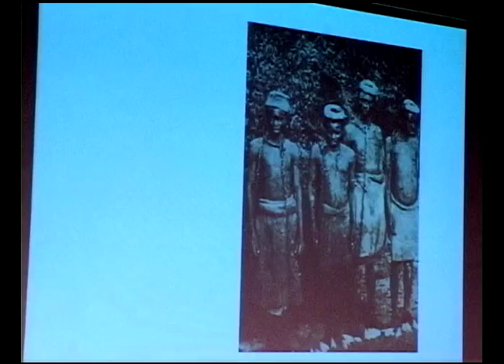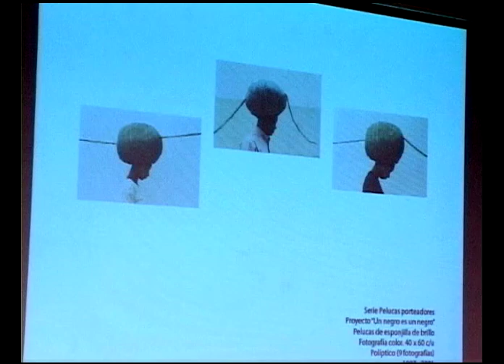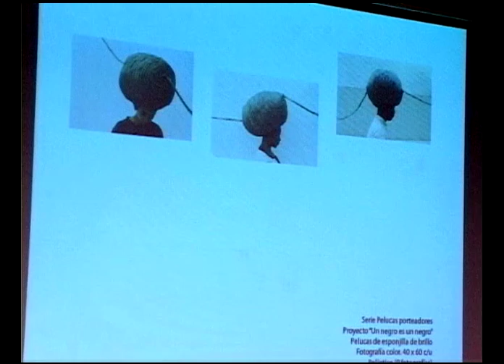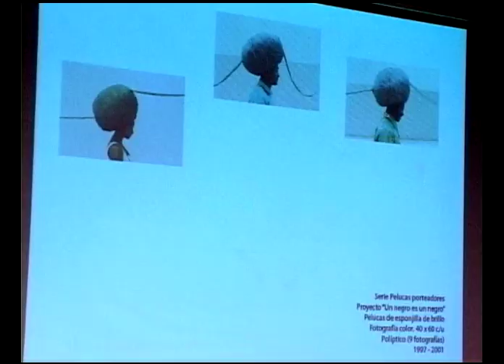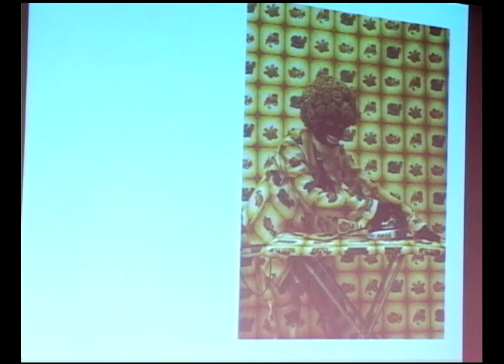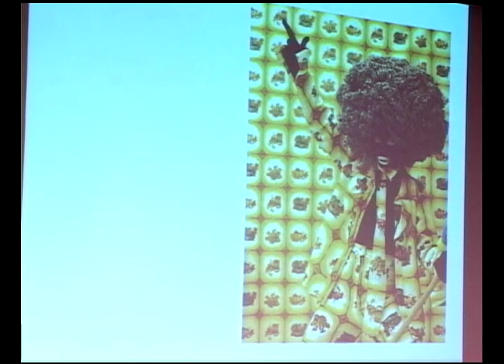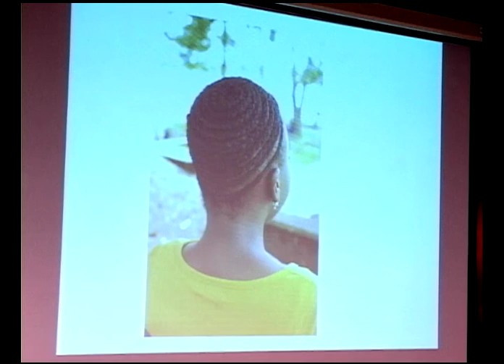Re(cámaras): los artistas tienen la palabra - Liliana Angulo (Parte 2) / 3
Conversatorio - Re(cámaras): los artistas tienen la palabra
16 de Septiembre de 2010
Auditorio, Museo de Arte del Banco de la República

Con la participación de los artistas Juan Fernando Herrán, Rosario López, Gloria Posada, Angélica Teuta, Liliana Angulo
Modera: María Wills Londño, curadora

A propósito de la exposición Re(cámaras): espacios para una fotografía extendida, se reunirán aquí varios de los artistas cuyas obras han sido expuestas, para conversar acerca de la muestra y los temas que ésta elabora.

Este espacio propiciará la discusión de temas como: los procesos creativos de los artistas invitados, los diálogos que se plantean entre la fotografía y la escultura,  los modos cómo la imagen puede desintegrarse para tomarse en el espacio. Se analizarán las semánticas inherentes a cada medio a partir la reflexión sobre las obras concretas que hacen parte de la curaduría. Los artistas invitados comentarán sus obras, y el público podrá entablar un diálogo directo con ellos.

RE(CÁMARAS), CUANDO LA FOTOGRAFÍA SE VUELVE ESCULTURA

Re(cámaras): espacios para una fotografía extendida pretende revisar la Colección de Arte del Banco de la República a partir de una reflexión sobre los desplazamientos que se han visto en el territorio de la fotografía contemporánea. Las obras presentadas pondrán en evidencia cómo la experiencia artística le permite a lo fotográfico manifestarse con un lenguaje amplio que oscila entre lo documental y lo artificial, lo bidimensional y lo tridimensional, lo instantáneo y lo lento, borrando conceptos antagónicos y categorizaciones tradicionales del medio.